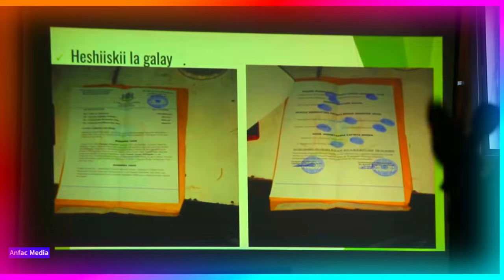Waan Ka Xumahay in Labo Walaalo Ah La dhoho Waxaa Loo dili inay Dileen ninkii Walaalkood Dilay Awgii